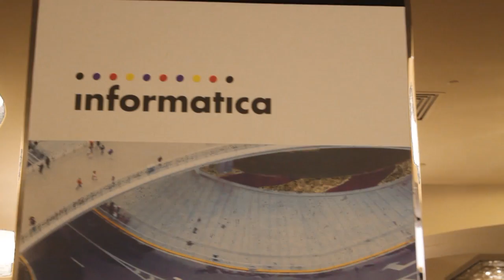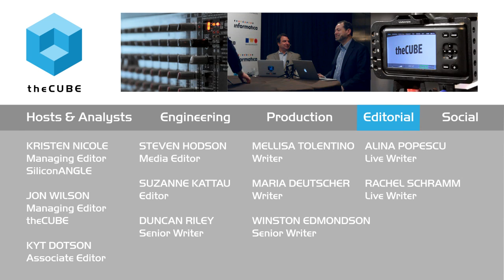George Gilbert - Informatica World 2015 - theCUBE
01. George Gilbert, Wikibon, visits theCUBE!. (00:23)
02. The explosion of data between people and machines. (00:59)
03. What is what George looking for in research?. (02:42)
04. Data as a competitive advantage. (04:14)
05. Big companies George plans to look into.. (05:01)
06. Who is doing good, who needs improvement?. (06:15)
07. Thoughts on Informatica?. (07:01)
08. What is George most excited about?. (09:23)

George Gilbert, Wikibon, at Informatica World 2015 with John Furrier